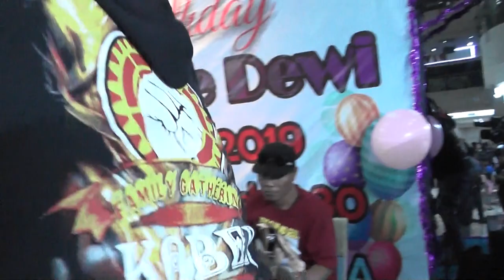BINTANG PANTURA ULANG TAHUN MELANI DEWI LIVE WTC MANGGA DUA####